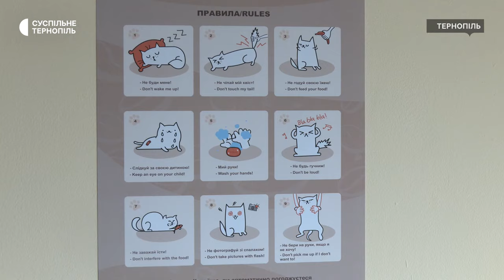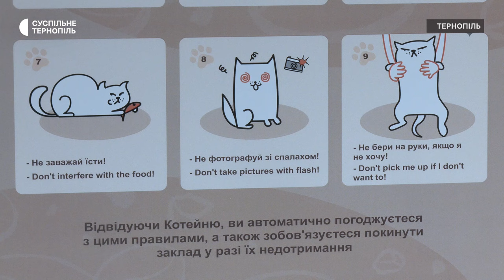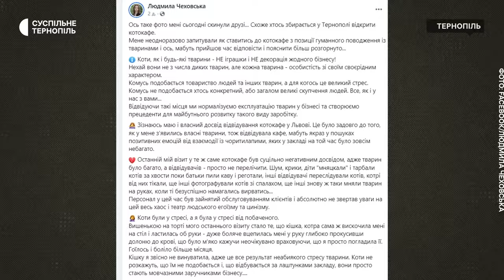У Тернополі планують відкрити котокафе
У Тернополі планують відкрити котячу кав’ярню. Частину виручених грошей хочуть спрямовувати на будівництво притулку для тварин. Зоозахисники проти того, аби в закладі утримували тварин. Кореспонденти Суспільного дізнавалися подробиці.